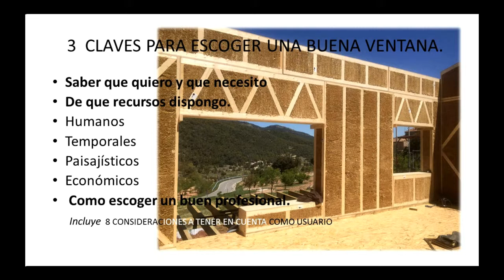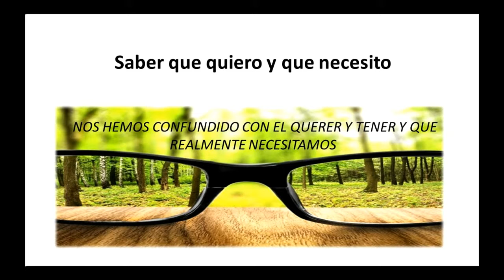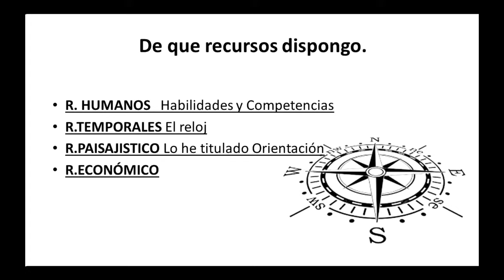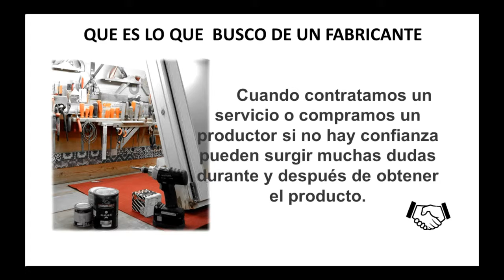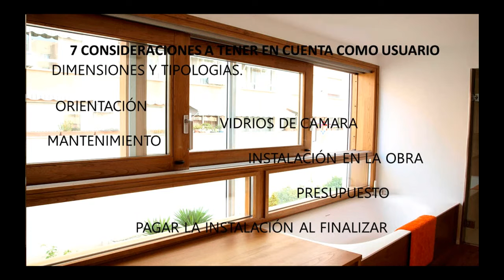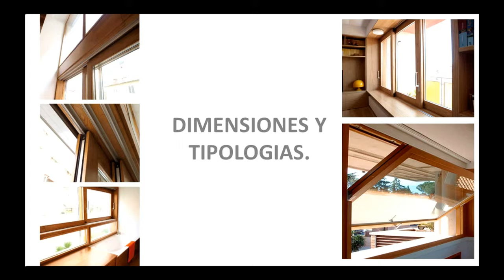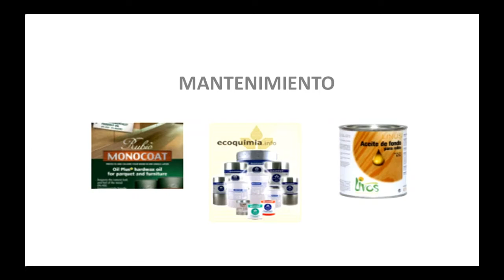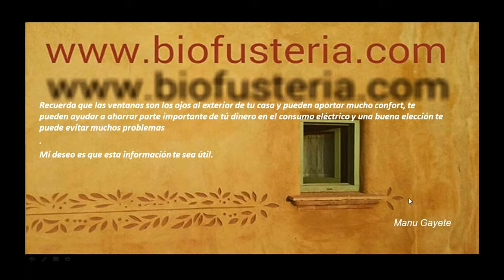9.-" Ventanas de madera y ahorro energético". Manu Gayete de Biofusteria. 2017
Manuel Gayete, CARPINTERÍA Y EBANISTERÍA con VALORES.
Trabajos realizados con maderas certificadas y acabados respetuosos con el medio ambiente y las personas.
Ventanas y puertas de exterior para proyectos de eficiencia energética y casas sanas, combinamos calidad, prestaciones y materiales respetuosos
Mobiliario de madera maciza, creaciones originales que aportan presencia y exclusividad como resultado de la sensibilidad y el cuidado de sus procesos.
Cuidamos y respetamos todos aquellos trabajos que aportan valor, sencillez en las formas, respeto por lo natural, consumo consciente y educación con principios.

• Experiencia en proyectos de Bio construcción, cerramientos en construcciones con balas de paja y construcción natural
• Trabajos de ebanistería personalizados para ayuntamientos y museos
• Exposiciones en salas y locales públicos
• Talleres y cursos de carpintería creativa en Madera, relacionados con sistemas de bio construcción
• Conferencias en encuentros y congresos de construcción natural
Necesitamos tu apoyo! Hazte soci@!